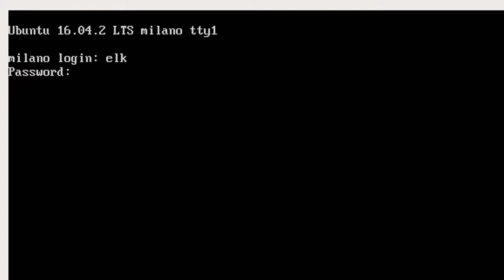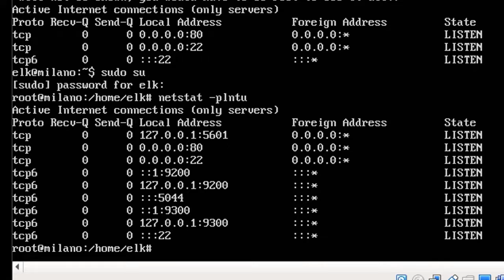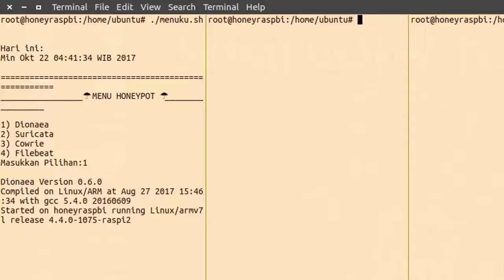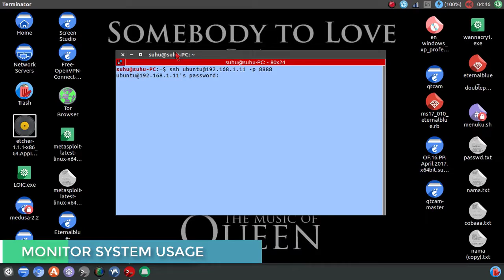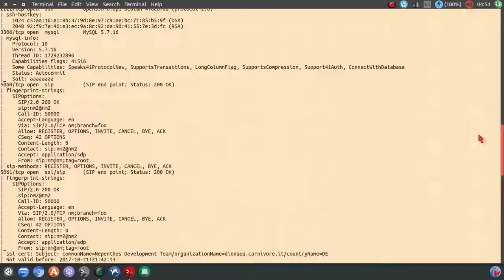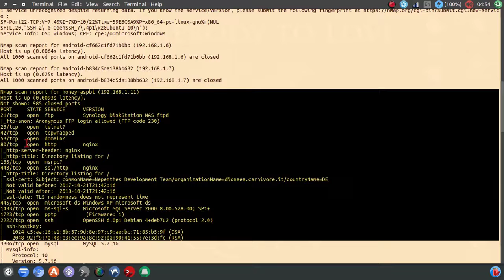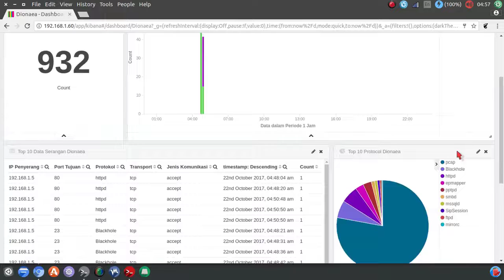Multiple Honeypot (Dionaea, Cowrie, Suricata) and Visualization Log using ELK Stack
Perlindungan terhadap keamanan jaringan merupakan hal yang sangat penting untuk dilakukan. Mengingat kemudahan dalam mengakses jaringan memungkinkan adanya gangguan dari pihak yang ingin menyerang, merusak, bahkan mengambil data penting. Honeypot memang tidak menyelesaikan masalah pada keamanan jaringan, namun honeypot membuat penelitian tentang serangan menjadi lebih sederhana dengan konsep yang mudah untuk dimengerti dan dimplementasikan. Penelitian ini menerapkan beberapa honeypot menggunakan Raspberry pi dan ELK stack untuk monitoring hasil yang didapatkan oleh honeypot. Tujuan dari penelitian ini untuk merancang sistem yang mampu mendeteksi serangan pada jaringan menggunakan honeypot. Raspberry pi digunakan sebagai sensor honeypot untuk pemantauan ancaman keamanan terbukti hemat biaya dan efektif menggantikan komputer desktop. ELK stack memudahkan pemusatan data dari berbagai sumber dan membuat analisis log yang awalnya rumit untuk dianalisis menjadi lebih menarik.

Protection of network security is very important to do. Given the ease in accessing the network allows for interference from parties who want to attack, destroy, and even retrieve important data. Honeypot does not solve the problem on network security, but the honeypot makes research about attacks become simpler with concepts that are easy to understand and implement. This research applies some honeypot using Raspberry pi and ELK stack for monitoring result obtained by honeypot. The purpose of this research is to design a system capable of detecting attacks on a network using a honeypot. Raspberry pi is used as a honeypot sensor for monitoring proven cost-effective and cost-effective security threats to replace desktop computers. The ELK stack facilitates the convergence of data from multiple sources and makes log analysis initially complex for analysis to be more interesting.

Honeypot:
- Dionaea Honeypot
- Cowrie Honeypot
- Suricata Honeypot

ELK Stack:
- Elasticsearch
- Logstash
- Kibana